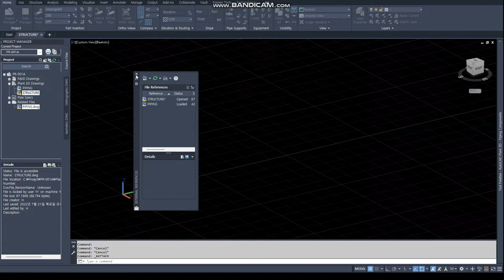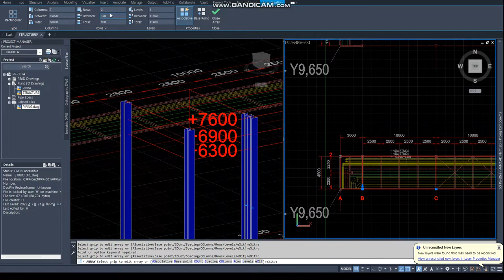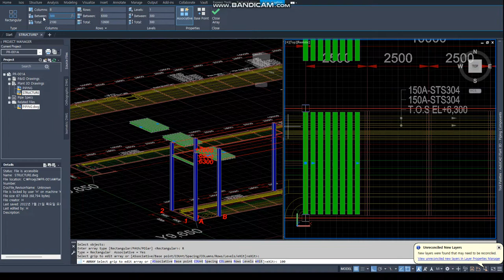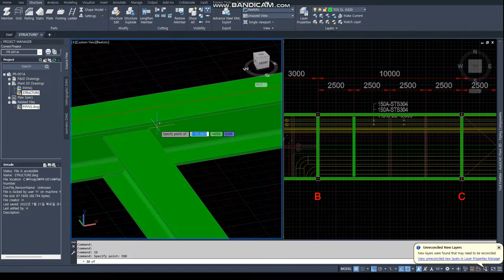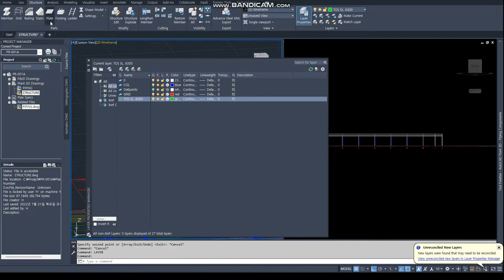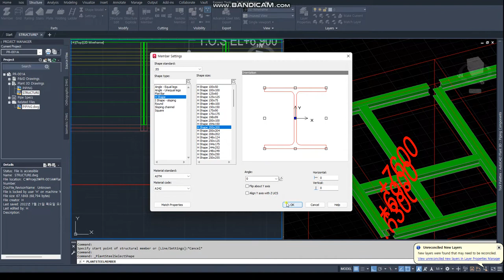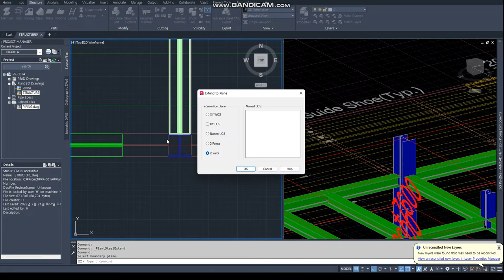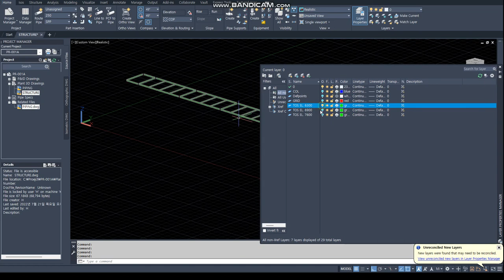[AP3D] PIPE RACK PIPING-2 (Autocad Plant 3D Tutorial - Structure-1)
PIPE RACK PIPING-2 (Autocad Plant 3D Tutorial - Structure-1)

AutoCAD PLANT 3D Tutorial
-   PIPE RACK MODELING
    COL. SIZE : H-300x300 , H-200x200
    BEAM SIZE : H-200x200
    1st P/R : TOS EL.+6,300
    2nd P/R : TOS EL.+6,900
    3rd P/R :  TOS EL.+7,600